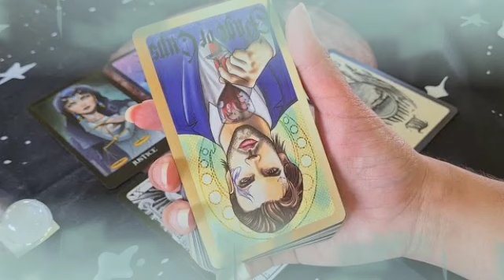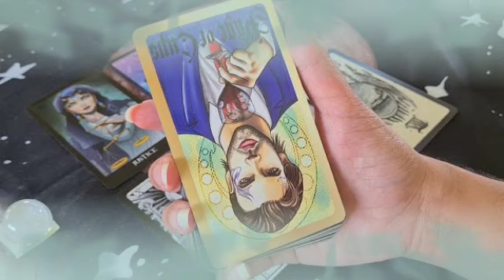برج الأسد لأسبوع ثاني شهر أبريل 2022 // خريطتك الفلكية هنا👌اتبعها اشتياق جسدي🔥لية العشم بانت الوشوش😔